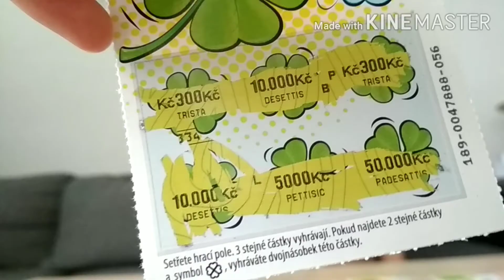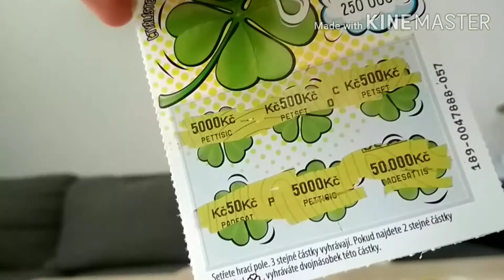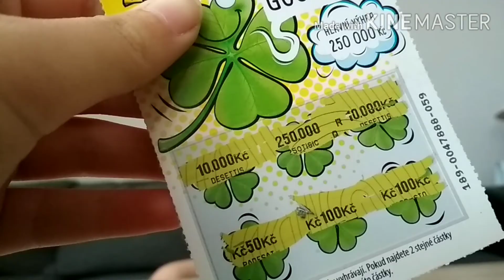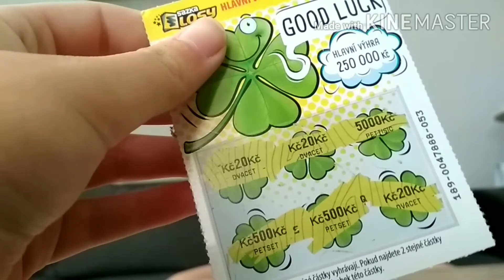STÍRÁNÍ LOSŮ-vyhrál jsem??!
ahoj tak tu mám další video, kde stírám losy. 💸